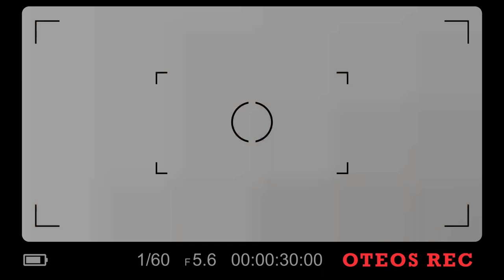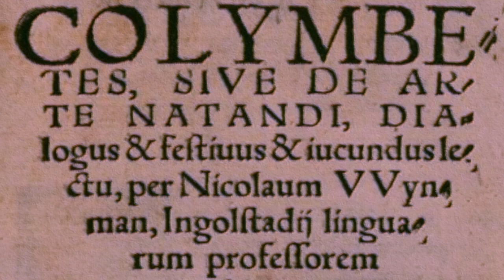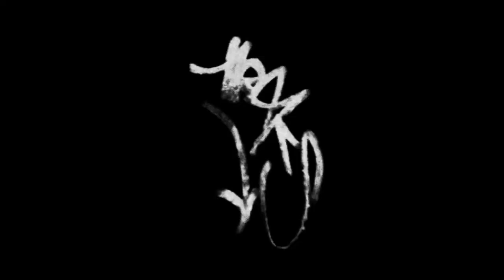Nuoto Stile Rana: Il Racconto di Laura Diana e Tommaso Grandini su Oteos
Ciao a tutti, siamo entusiasti di presentarvi la nuova puntata di Oteos, il programma dedicato all'evoluzione degli sport! 🎥🌟 In questa speciale edizione, Laura Diana, Influencer e personal trainer, incontra Tommaso Grandini della squadra Nuotatori Milanesi per esplorare insieme il mondo affascinante del nuoto stile rana. Non mancate questo appuntamento ricco di spunti interessanti e approfondimenti esclusivi sullo sport! 🏊‍♀️🔍

Laura ci guida alla scoperta della straordinaria storia del nuoto, con un focus speciale sull'elegante stile Rana.
🌟 Un grazie particolare a @nuotatorimilanesi, @tommy_grandini, @luca.delbianco @lecoqsportif_ita e, ovviamente, @lauradiana000 per aver reso tutto questo possibile! Non dimenticate di dare un'occhiata anche a @totema.tv per contenuti imperdibili! 📺💪